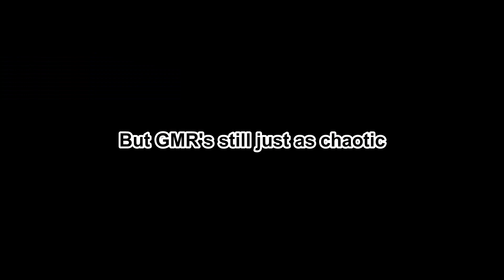Talking CHAOS on the GREEN SMP!!! - Ep. 3, EverGreen SMP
Talking with friends and causing a lot of chaos in the process

Other Channels:
Foxbow: @sonichathefox2075
LastDragon (also played guitar at the end): @TheRealLastDragon12
GMR (because he's mentioned): @GmrPlayz58

Always open to feedback and comments